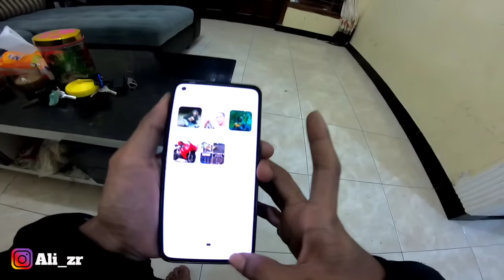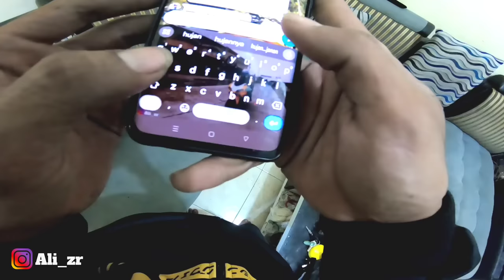RESA LUCU DATANG KE RUMAH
Hallo semua selamat datang di channel ali_zr motovlog